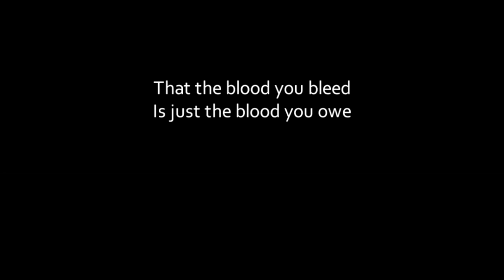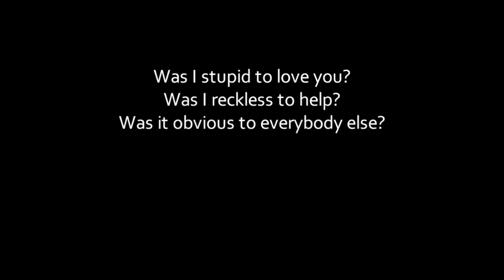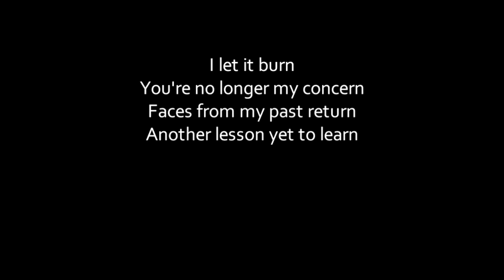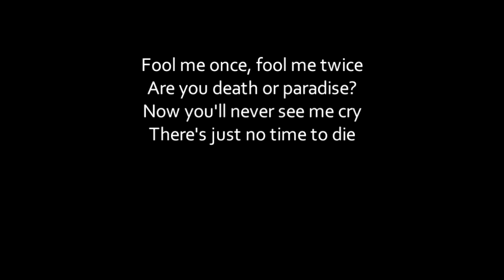No Time To Die (Karaoke)